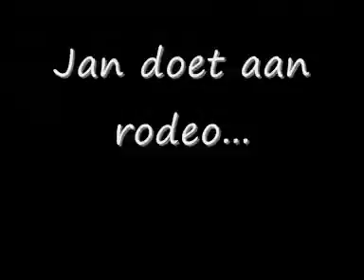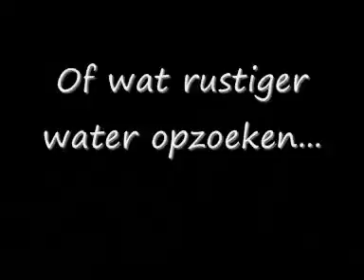Arras Part 2.wmv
Arras BKK part 2